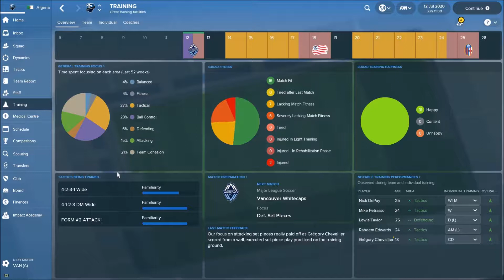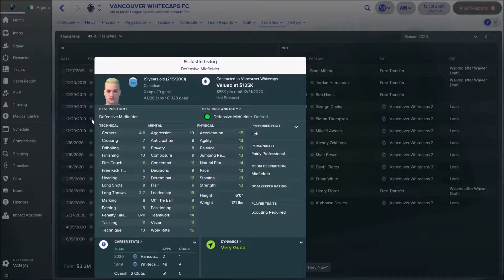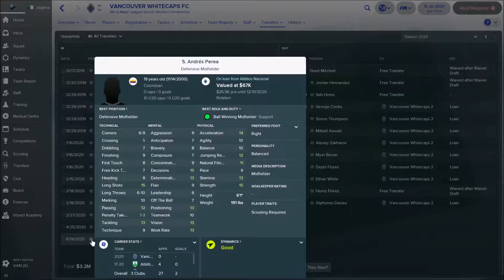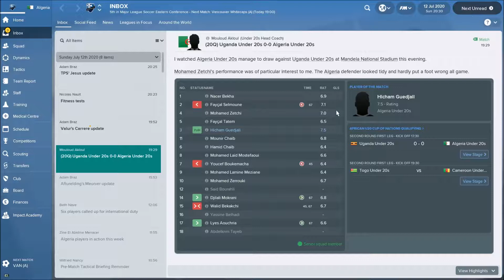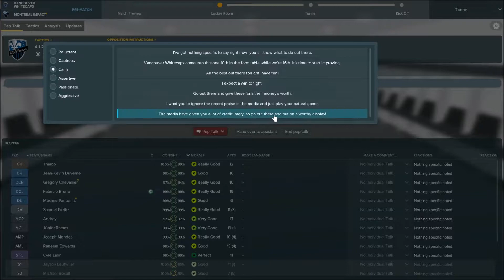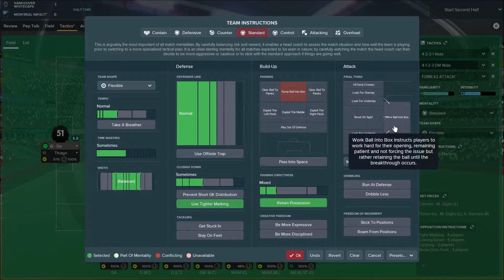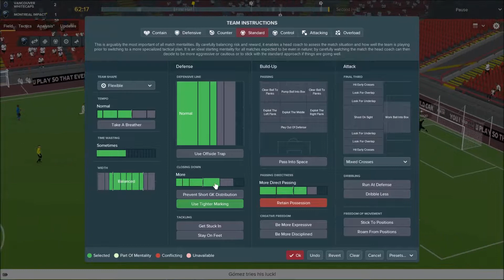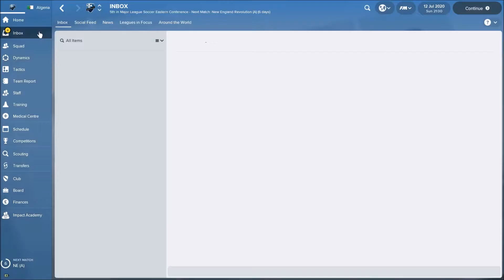Football Manager 2018 | MLS | S3 E17 | MONTREAL IMPACT | GM20 ULTIMATUM GM2